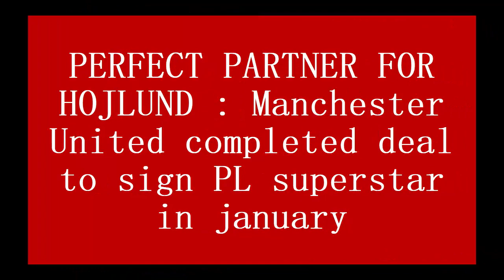PERFECT PARTNER FOR HOJLUND : Manchester United completed deal to sign PL superstar in january